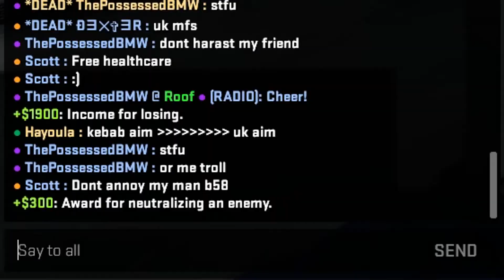CS:GO Clips Compilation #6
number 6 extra dip